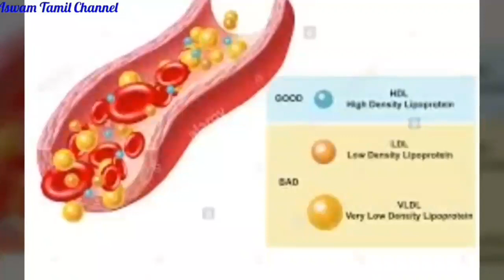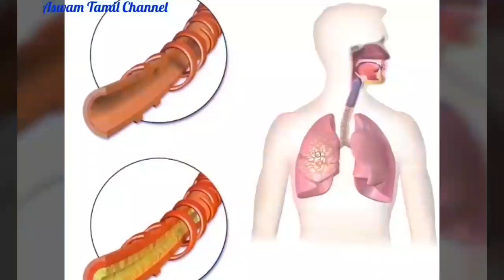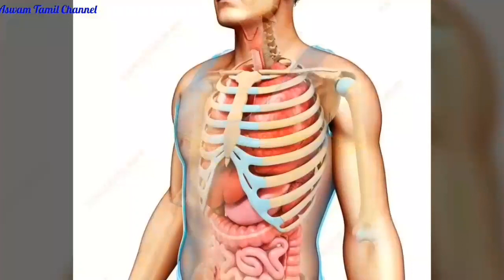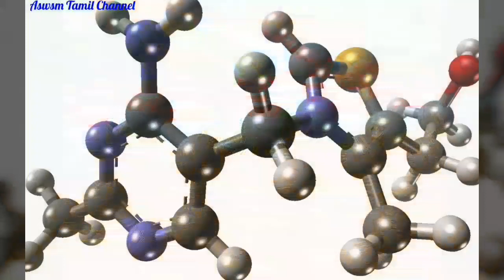Uses of Gingelly oil || நல்லெண்ணையின் பயன்கள் | இதயத்தை காக்கும் நல்லெண்ணெய் | Aswam Tamil Channel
நல்லெண்ணெய்யை நாம் தினமும் உணவில் பயன்படுத்தி வந்தால் இதய ஆரோக்கியம் பன்மடங்கு அதிகரிக்கும். மேலும் எலும்பு தொடர்பான நோய்களும் இன்னும் பல நோய்கள் வருவதில் இருந்து பாதுகாக்க முடியும்.